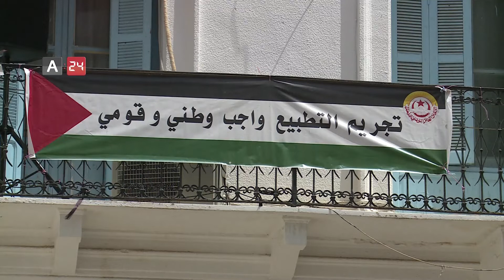Tunisia| A massive protest in Tunis to denounce the Deal of the Century and the Bahrain Conference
The Tunisian General Union of Labor organized a mass protest from the headquarters of the Union in the capital Tunis to Habib Bourguiba Street, to denounce the Deal of the Century and the Bahrain Conference.

تونس |مسيرة حاشدة في تونس  للتنديد بصفقة القرن ومؤتمر البحرين

نظم الاتحاد العام التونسي للشغل مسيرة حاشدة من أمام مقر الاتحاد في العاصمة تونس وصولا إلى شارع الحبيب بورقيبة، تنديدا بصفقة القرن ومؤتمر البحرين على اعتبار أن المراد من ورائهما تصفية القضية الفلسطينية وضرب الهوية العربية.